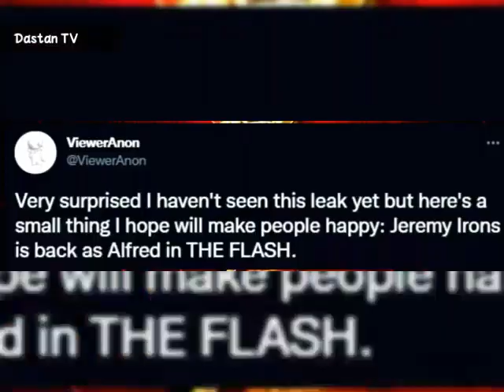Jeremy Irons Alfred Set To Return For Flash Movie | DCEU News Hindi | Snyderverse | Batfleck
Ezra Miller Flash Movie is highly anticipated Superhero movie of next year.
There are some new leaks related to Andy Muschietti Flash Movie.
It is said that Jeremy Irons who appeared as Alfred in Zack Snyder Trilogy is set to return in DCEU Flash Movie in a significant role.
This news may come as a rejoice for Snyderverse fans who loved his performance in Batman V Superman & Zack Snyder Justice League.

The Flash is an upcoming American superhero film based on the DC Comics character of the same name. Produced by DC Films, Double Dream, and The Disco Factory, and set for distribution by Warner Bros. Pictures, it is intended to be the fourteenth film in the DC Extended Universe (DCEU). The film is directed by Andy Muschietti from a screenplay by Christina Hodson and stars Ezra Miller as Barry Allen / The Flash alongside Ron Livingston, Michael Keaton, Kiersey Clemons, Michael Shannon, Antje Traue, Sasha Calle, and Ben Affleck